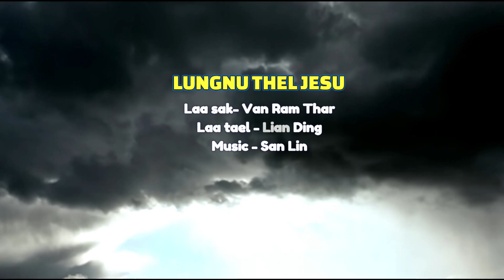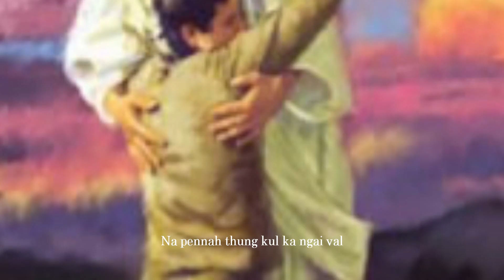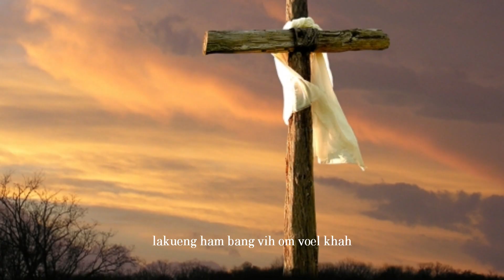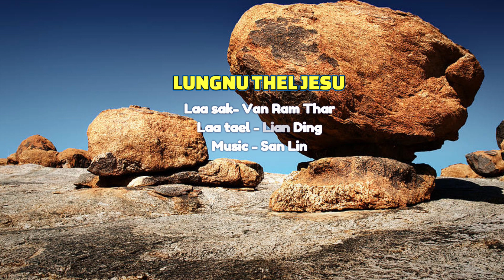Matu Laa // 2022 - (LUNGNU THEL JESU)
Matu laa // Lungnu Thel Jesuh
laa sak - Van Ram Thar
laa tael - Lian Ding